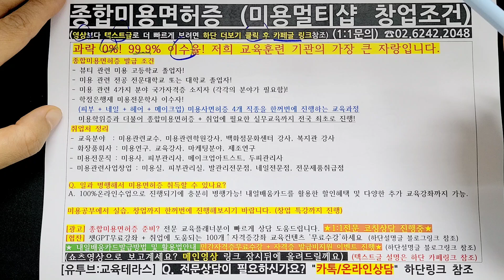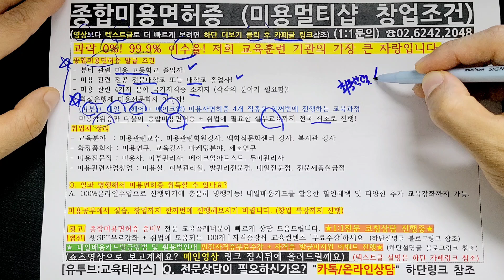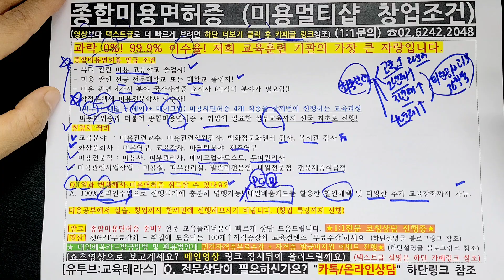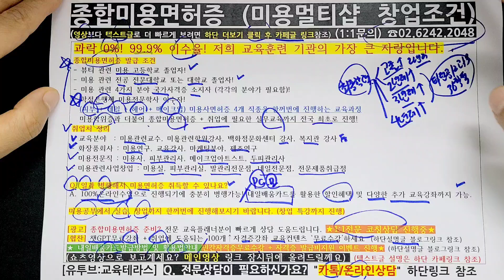종합미용면허증 발급조건 온라인교육방법, 기간, 비용 총정리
바쁜 당신을 위한 최고의 선택! 온라인 교육으로 언제 어디서든 편리하게 공부 가능!
시간과 돈 절약! 비용 부담 없이 효율적인 교육으로 면허증 취득!
미용 전문가의 꿈, 이제 한 걸음 앞! 종합미용면허증 취득으로 미용 분야 모든 것을 마스터하세요!
자세한 내용은 영상 참고해주시기 바랍니다.

온라인 미용학 취득관련 궁금하신점은 문의주세요.

내일배움카드 있으세요?